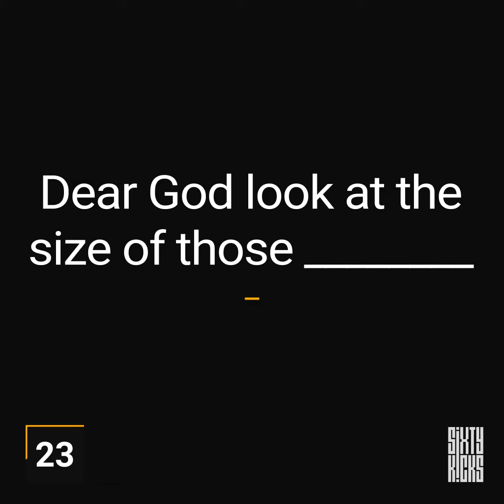Sixty Kicks | Italo Brutalo